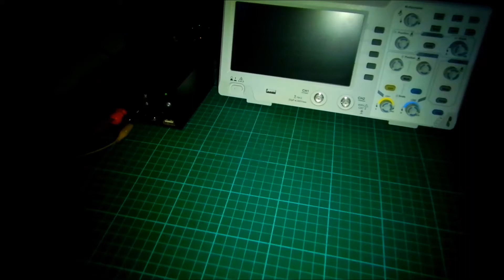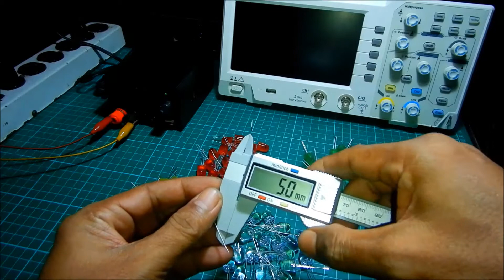Led Lights Diffused Bright 5K MCD LED 10mm x100pcs (Tagalog)